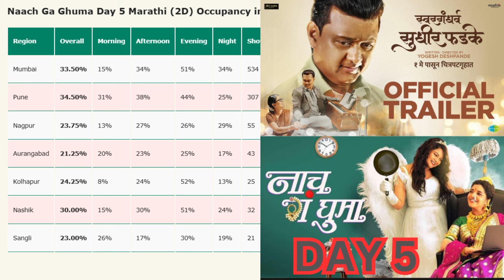JUNA FURNITURE DAY 10/ NACH GA GHUMA & SWARGANDHARVA SUDHIR PHADKE DAY 5 BOX OFFICE REPORT